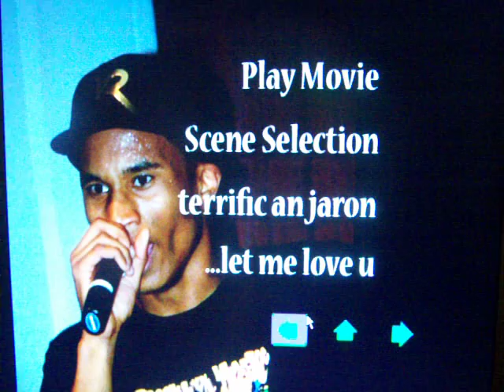Terrific and Jarron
Jarron sings solo and Terrific gets his flow on